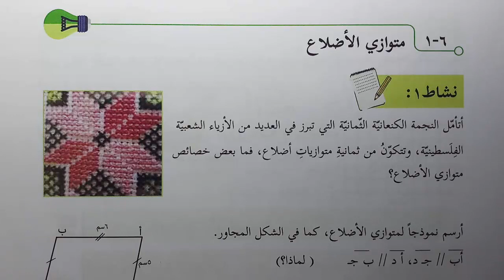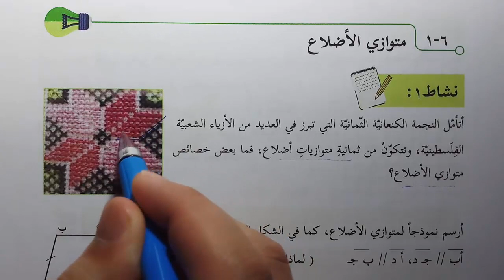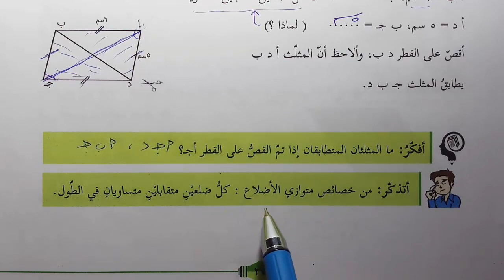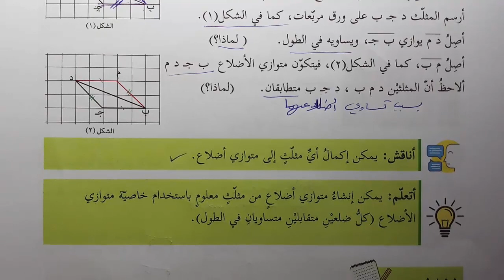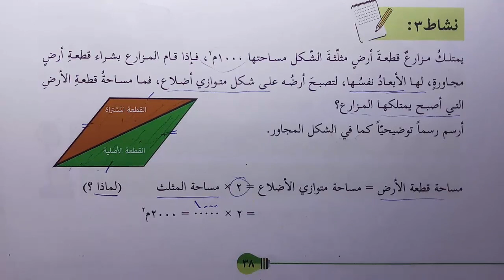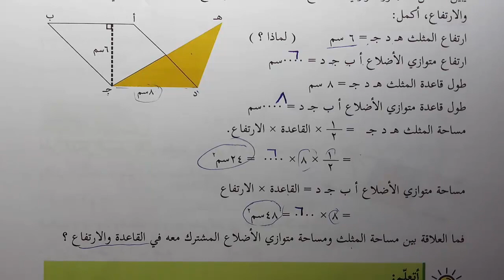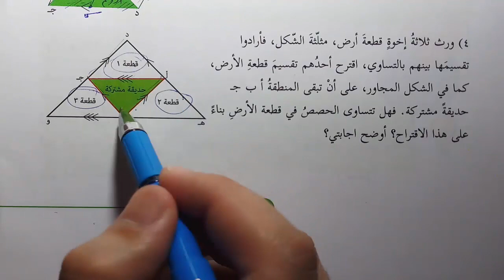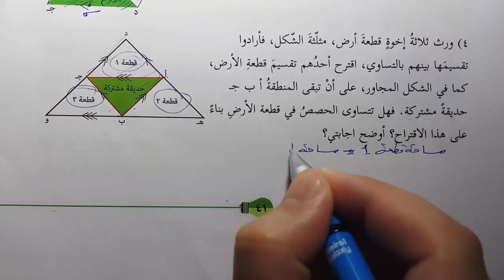شرح و حل أسئلة درس متوازي الأضلاع | الرياضيات | الصف الثامن | الفصل الثاني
رابط موقع الباتريون لمن يريد دعم القناة :
حلول و شرح كتب المنهاج الفلسطيني الجديد الصف الثامن الفصل الثاني